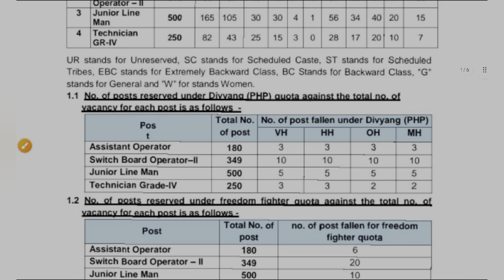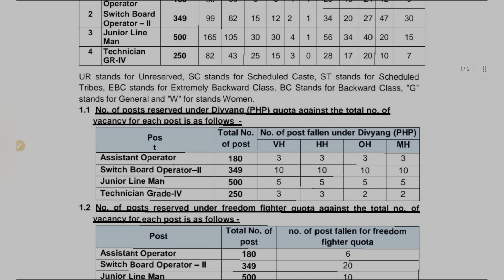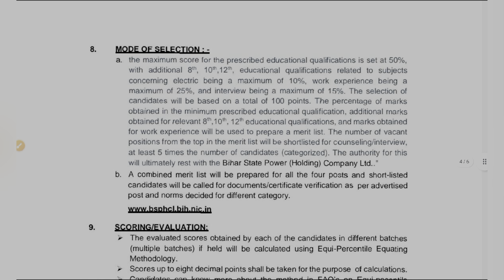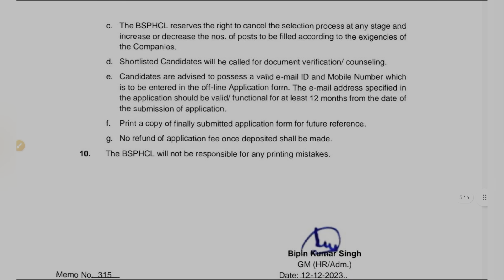BSPHCL Recruitment 2024,official Notification,Total Post -?,Eligibility,Syllabus |Bihar state power